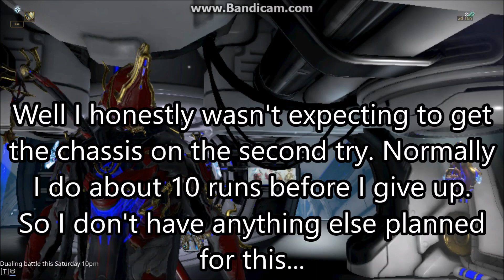Warfame Miter Farming